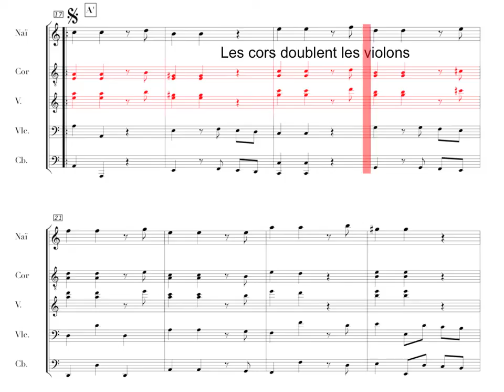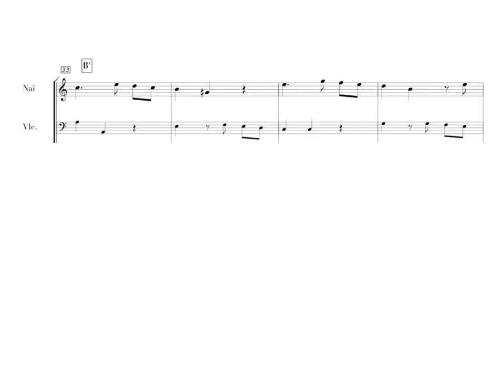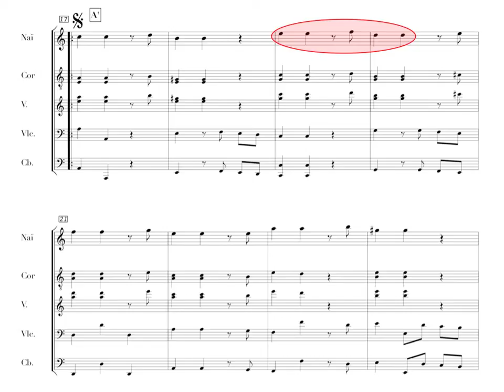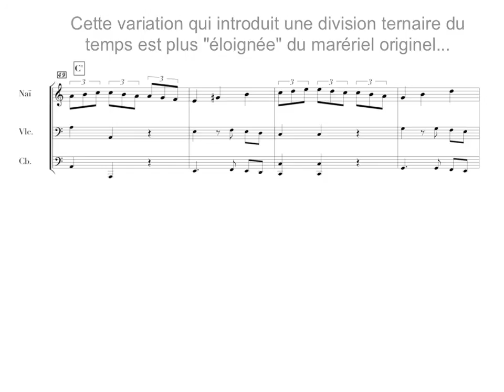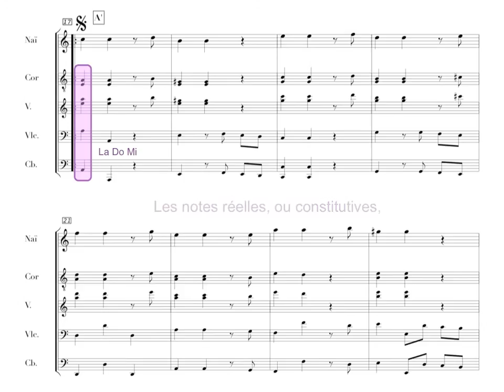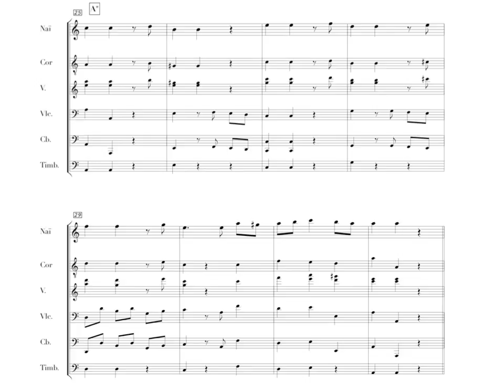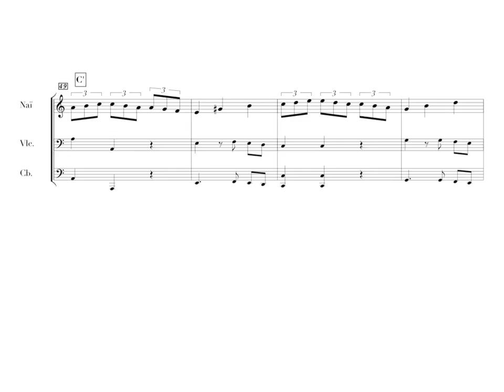Flûte de Pan - Sarabande (Haendel)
Partition expliquée...
Partie d'un cours sur l'art de de faire des variations.
Préparation du stage "Flûte de Pan Boscodon 2011"

Note ! Cette vidéo ne fait pas entendre de flûte de Pan !
La piste audio a été enregistrée en MAO, et il ne s'agit que d'un matériel pédagogique mis à disposition des stagiaires pour leur préparation en amont du stage.